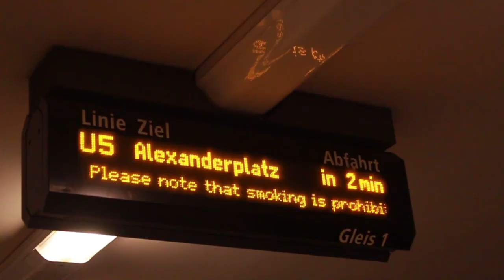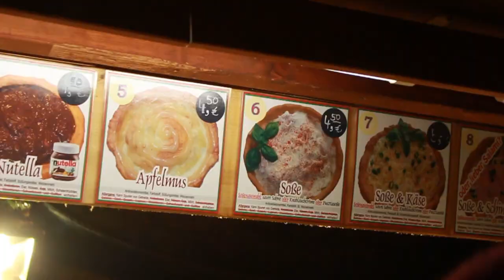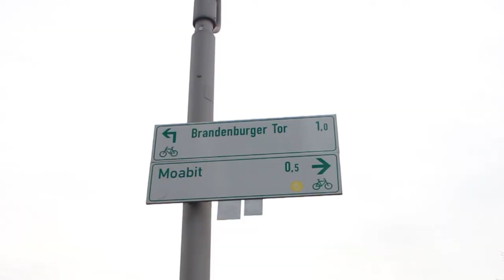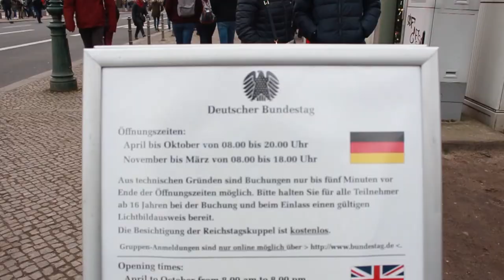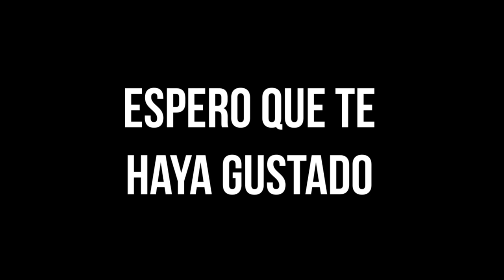En berlín hay muchos osos (no estaban vivos, pero había muchos jaja)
En estos videos estaré por algunos países de Europa y pretendo grabar mis experiencias en cada uno de los países.

¡Disfruten!

-West Coast by Markvard @markvard

-Winter Breeze by Cjbeard @cjbeards